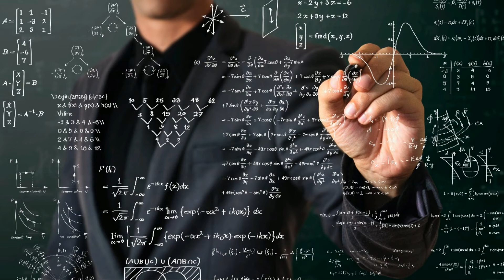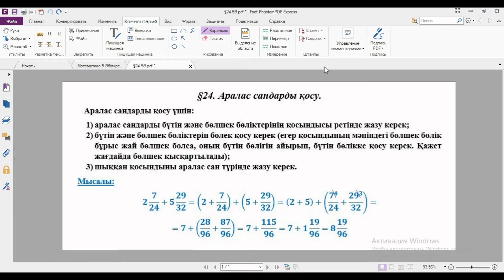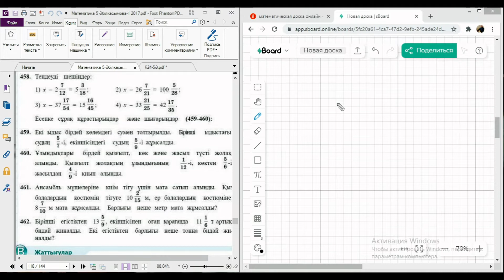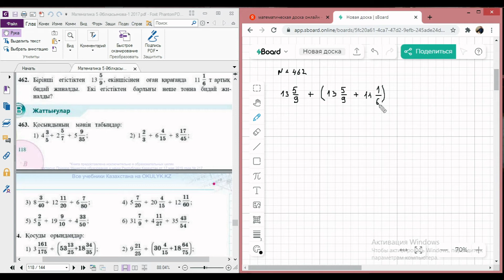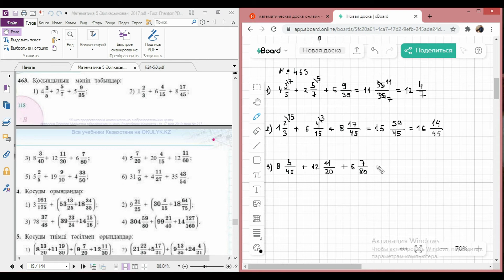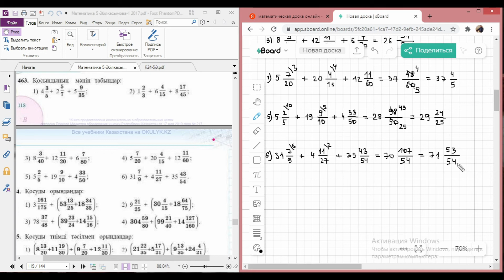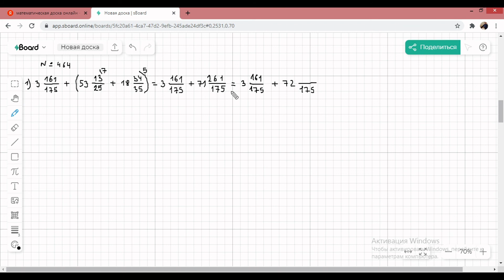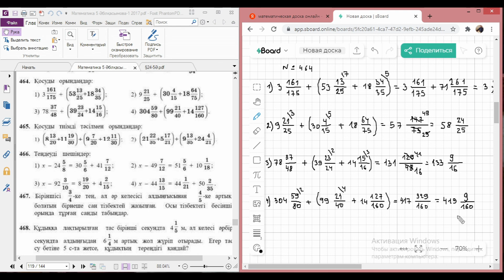5 МӘ-§24 (455-464)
А.Е.Әбілқасымова,... №455-464